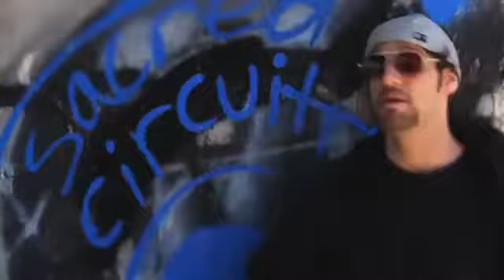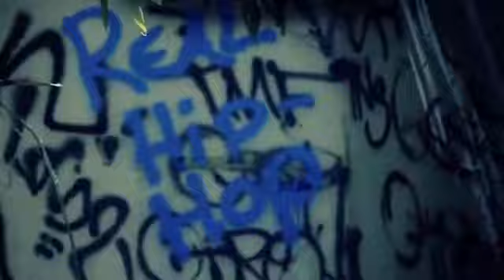CHANGELINGS | SACRED CIRCUITRY w/C H E M I S T R Y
13th Floor Art Collective presents CHANGELINGS
Filming|Directing : Gilbert Bernal
Editing | Post product: Ramiro Pulido
Choreography : Bboy Tekken
Cast : 1st@ttack